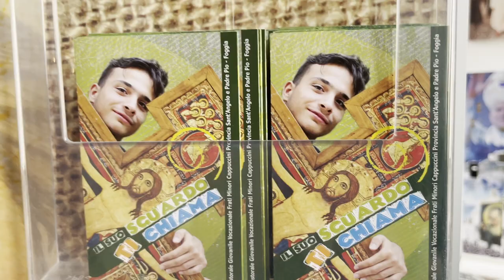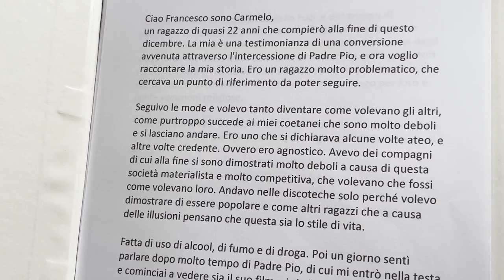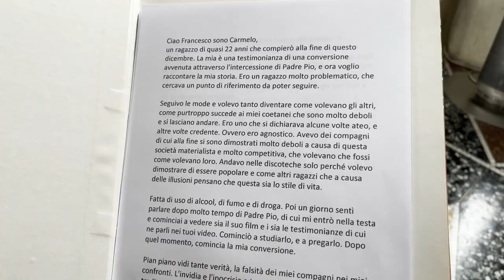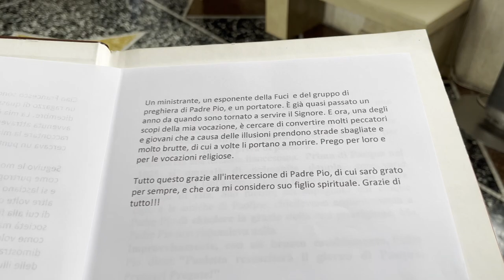Ero agnostico. Padre Pio mi ha convertito